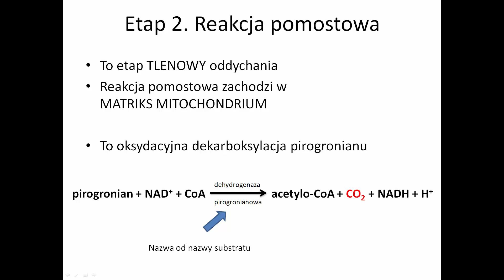REAKCJA POMOSTOWA drugi etap oddychania tlenowego metabolizm - KOREPETYCJE z BIOLOGII - 236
Na czym polega oddychanie ? Czym się różnią oddychanieTLENOWE i BEZTLENOWE ?

Jakie są losy pirogronian u ?
Kiedy powstaje ATP a kiedy GTP ?

opracowanie wlasne na podstawie dostepnej wiedzy biologicznej / own study based on commonly available
zródlo rycin / source engravings:
Wikipedia
Operon - Biologia (stare wydania podręczników do LO)